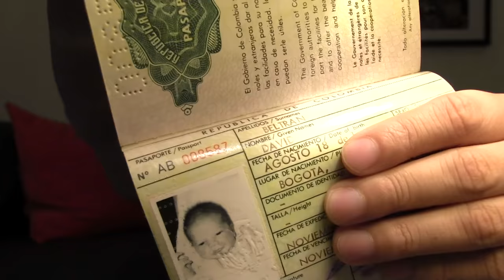Ancestry DNA Results from a Colombian Adoptee - Mind Blown!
So I'm not a full Jewlombian?! My whole life has been a big lie. Turns out I'm a mix of so many interesting things it makes me just take a step back and be like WTF?!